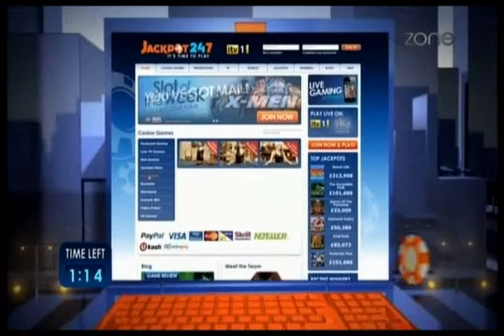Mel Peachey Promo 4-14-2012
Mel Peachey doing a promo for Roulette Nation April 14th 2012.